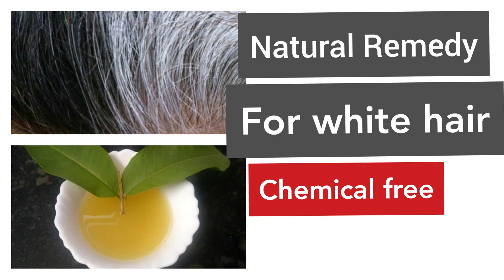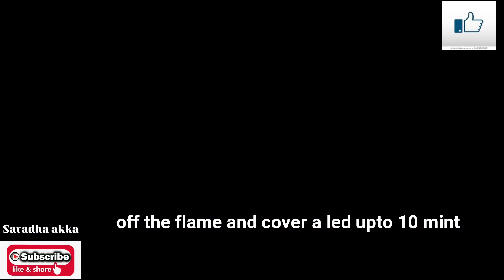ఈ రోజుల్లో అందరికీ ఉండే సమస్య! తెల్లజుట్టును Naturalగా నల్లగా చేసుకోవాలిఅనుకుంటునారా? Saradha akka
Hi friends this is Saradha akka with you all .Tod am sharing
Natural Remedy for white hair with Aloe vera and guava leaves.
     Friends it works very slow but ,no harm and it helps in hair grouth also.
           We need to prepare this natural remedy ...
     Ingredents...
 1.Alove vera-1 cup Slices
 2.Guava leaves -12 to 15
 3.Water to boil -2 cups.
Apply on white hair upto 1 hour than take bath with plane water
    [ Do not use any shampoo]
Apply 3 times in a week.
       Friends i hope you all like our channel please Do like, share, comment &subscribe with bell icon so that you can get all my new video Notifications keep watching for more good kitchen tips,breakfast , easy and healthy recipes in my channel Saradha akka  Tq